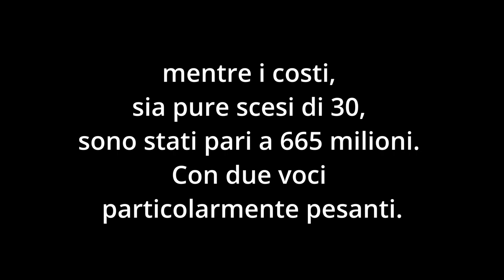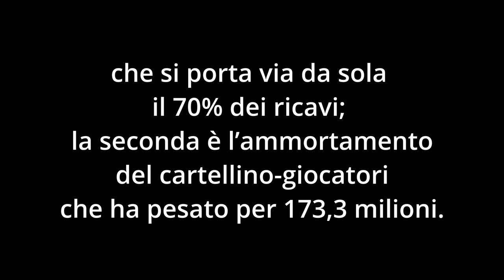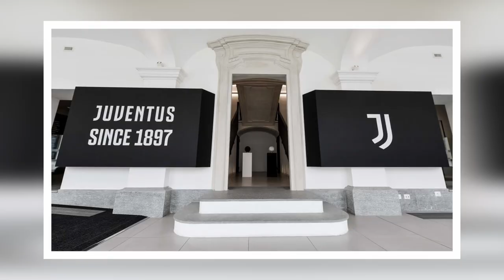Ziliani preannuncia scenari devastanti per la Juventus.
Secondo il giornalista Paolo Ziliani del giornale Il Fatto Quotidiano, la Juventus si prepara per un enorme ridimensionamento.

La Juventus sta considerando la possibilità di una rifondazione, per questo potrebbero essere effettuati dei pesantissimi tagli alle spese.